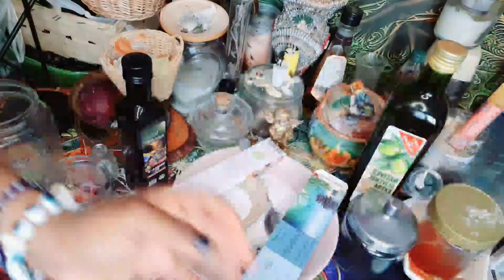spiritual use of black salt/ how to prepare your own spiritual black salt for protection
how to prepare your own spiritual black salt 📌for cleansing and protection

 any time you feel there's negative energy around you add à little to your bathing water
Black salt is very powerful and effective in banishings negative energy
Is also use for back to sender

Stay cool to learn more on different ways you can use it
 use an testify of GOD MANIFESTATION